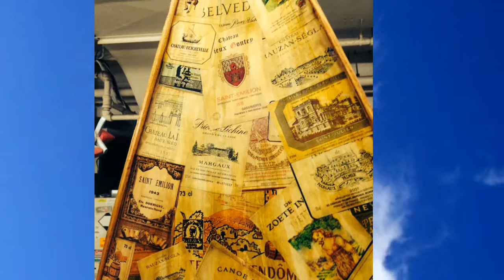Boat Wine Rack